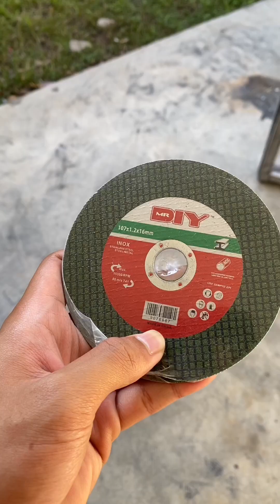50_Ladder with Smart Leveller